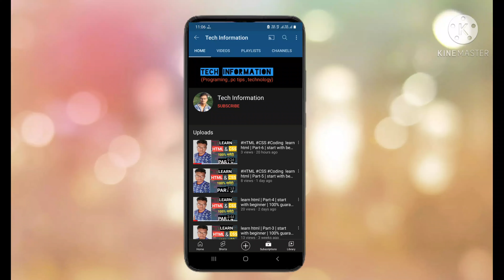dipak parmar balisana tech information